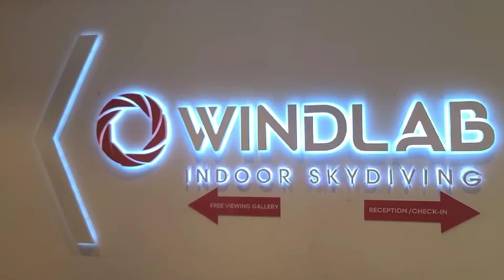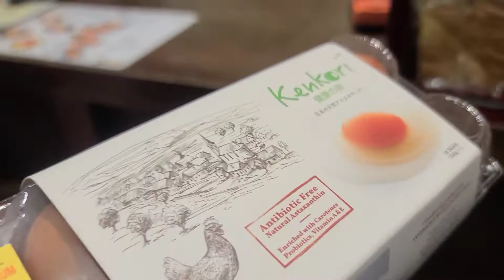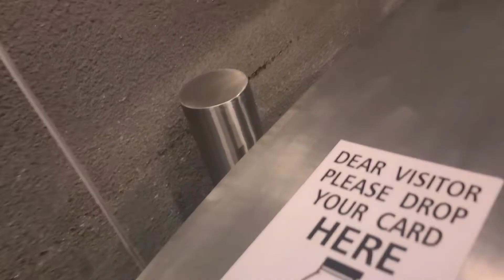[🇲🇾 유학생 브이로그🍀] 국제학교 브이로그 / 학교 브이로그 / 국제학교 / 방과후 / international school / after school